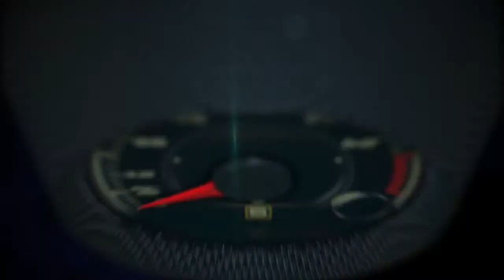Pelé: Cristiano Rolando or Messi?